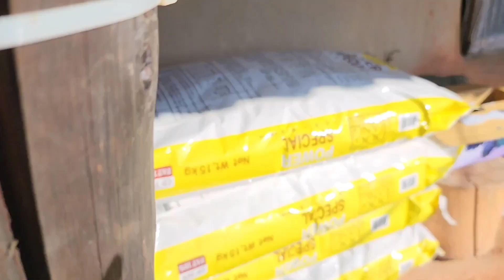선달산 꼭대기 200백년 된 집 주인은 돌아왔건만 술 로 세월 보내는 ᆢ